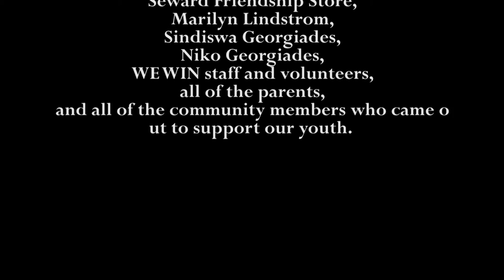2015 Kwanzaa Celebrations by WE WIN Institute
WE WIN Institute celebrated its 19th annual Kwanzaa Celebration while teaming up with Nothando Zulu and Kenna Cottman's Voice of Culture to bring Kwanzaa performances to the Seward Co-op Friendship Store, Urban Arts Academy, and to Brooklyn Center Hennepin County building.

This video is a highlight of their performances.